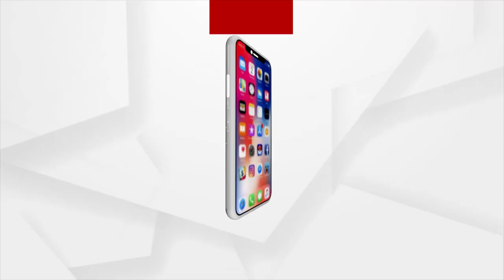ଜଗତପୁରରେ ଗଜରାଜ ଆତଙ୍କ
କଟକ ଜଗତପୁର ଅଞ୍ଚଳରେ ରକ୍ତମୁଖା ହାତୀ ।  ବଣୁଆ ହାତୀ ସ୍ଥାନୀୟ ଅଞ୍ଚଳରେ ତାଣ୍ଡବ ରଚୁଛନ୍ତି । ଭୟରେ ଅଞ୍ଚଳବାସୀ ।